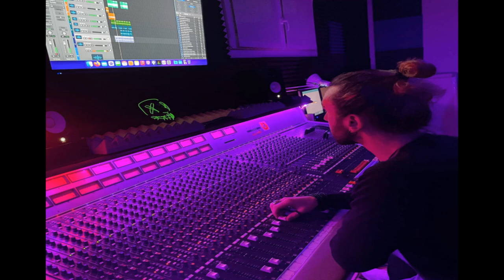Sennid - Woods and Trees | Other Riddim